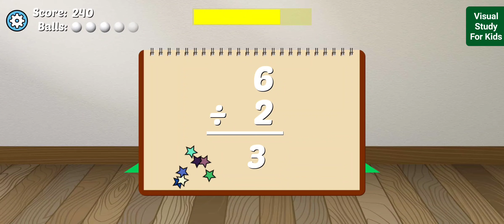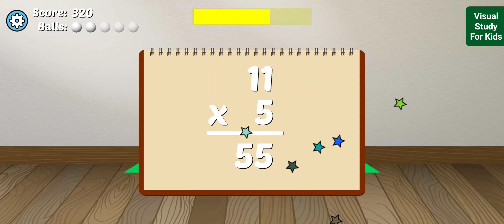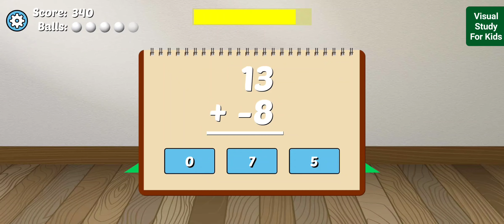Timed Facts - 5th Grade Education For Kids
Title: "Timed Facts: Unlocking a World of Knowledge"

In this video series, we explore a wide range of intriguing and informative topics with a unique twist – we present these facts against the clock! Each video features a set of mind-blowing facts, and you'll be amazed at how much you can learn in just a few minutes.

Join us on this educational journey as we race against time to deliver bite-sized knowledge that's both entertaining and enlightening. Whether you're a trivia enthusiast or just looking to expand your horizons, Timed Facts has something for everyone.

From history to science, pop culture to geography, we've got it all covered. You'll discover intriguing tidbits about the world around you and gain a new perspective on everyday phenomena.

Join our growing community of knowledge seekers and challenge yourself to learn something new in under five minutes!